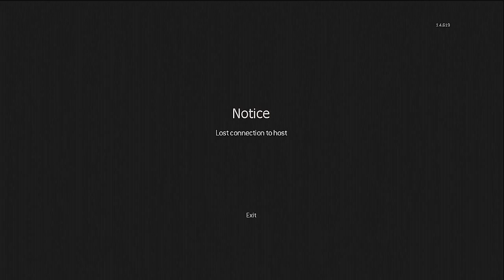MW2 l Zix vs Gravity l 2-0 l Edited By K0s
GG 2-1

This video is under the Liscense creative commons,
giving all right to sniperleaderboardog or any channel/
website to reuse or reupload this content.

violation intended. This video is for entertainment reasons only.